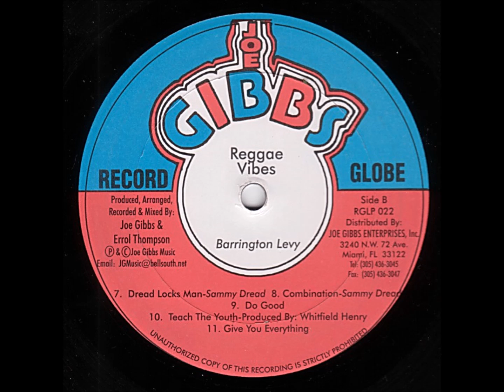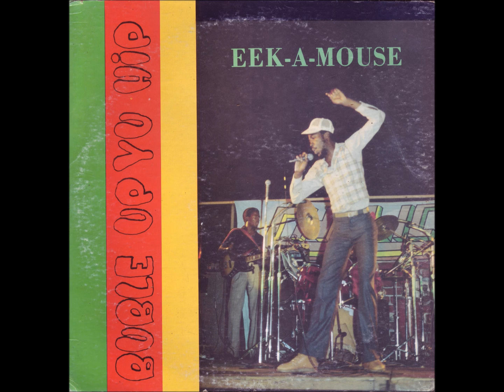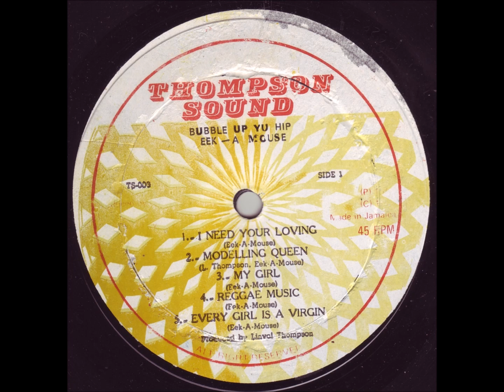Freddie McGregor, B. Levy & Eek-A-Mouse - Every Girl Is A Virgin RIDDIM MIX - LP Thompson Sound 1982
Freddie McGregor - Peaceful Man
Barrington Levy - Give You Everything
Eek-A-Mouse - Every Girl Is A Virgin
"Finnish Him" With Dub !

RIDDIM MIX BY SOOWALI